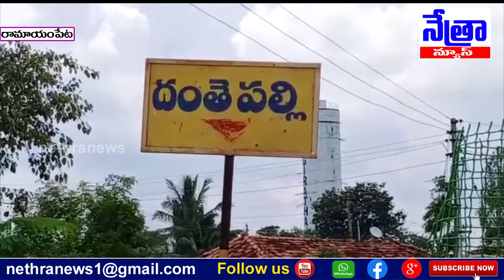మెదక్ జిల్లా రామాయంపేట మండలంలో నాసిరకం విత్తనాలు ఇచ్చారని అధికారులకు ఫిర్యాదు || Nethra News